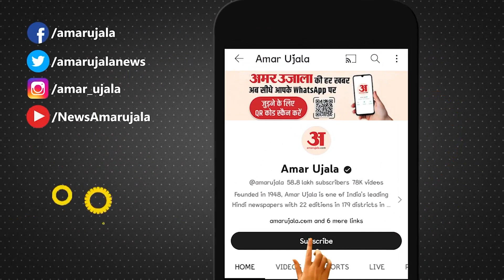Interim Budget Explained in 10 Points: 10 प्वाइंट्स में समझिए अंतरिम बजट 2024 में हुए 10 अहम एलान